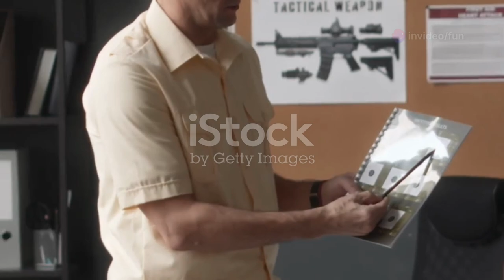Top 5 best thriller movies you might have missed in 2024